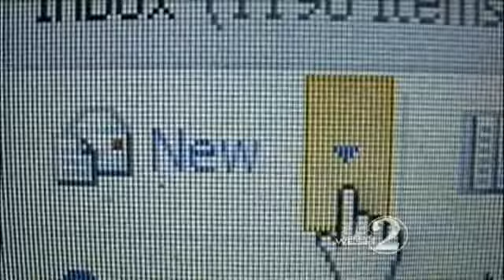Casey Judge Releases Potential Jurors, Talks Case Concerns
Jury selection began Monday in the Casey Anthony murder trial.